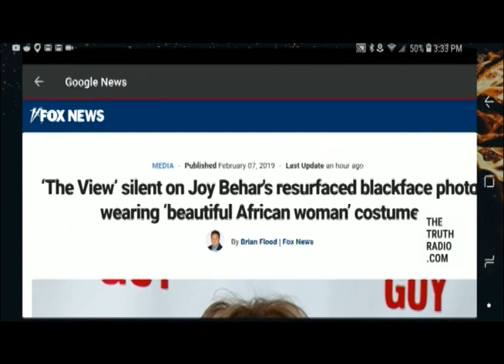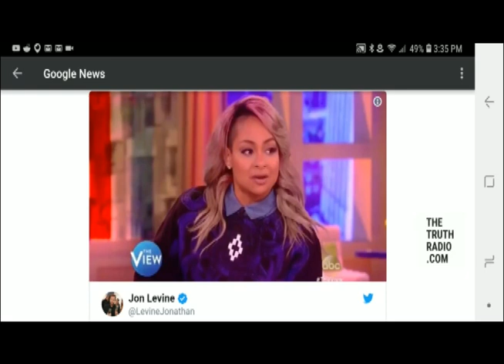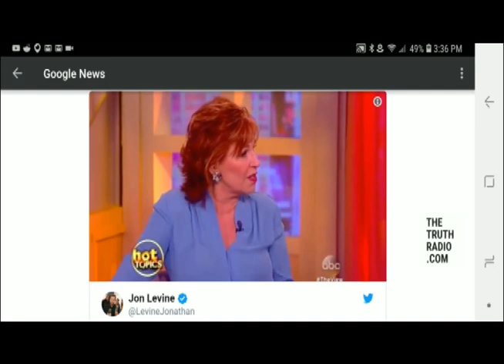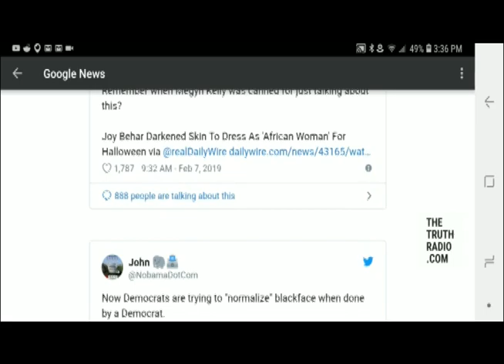THE TRUTH about Joy Behar's BLACKFACE photo | Race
A long forgotten video clip from ABC's "The View" resurfaced on Wednesday that showed co-host Joy Behar trying to explain a Halloween costume from when she was younger.

The clip was shared by The Wrap media editor Jon Levine. Behar was seen discussing a New York Times op-ed about the resurgence of curly hair during the show in 2016. Behar showed her colleagues and the audience a picture of herself with curly hair when she was 29 years old.

The co-hosts appeared surprised by her drastically different look. Raven-Symoné, a former co-host, asked, "Joy, are you black?"

"I was so cute," Behar said.

"Joy... are you my auntie, Joy?" Raven-Symoné joked.

Behar explained that the picture was taken at a Halloween party where she dressed up as a "beautiful African woman" and stressed that it was her actual hair.

"Did you have tanning lotion on, Joy?" Raven-Symoné asked.
Behar responded by saying she wore makeup "that was a little bit darker than my skin."

The video resurfaced as Democrats in Virginia face intense scrutiny over their use of blackface decades ago. On Friday, Governor Ralph Northam offered an apology after a photograph emerged on his medical school yearbook page that featured a man in blackface and another in a KKK robe. He reversed course the next day, claiming he wasn’t in that photo but did admit to wearing blackface when dressing up as Michael Jackson for a costume contest.

Democratic Virginia Attorney General Mark Herring, who had previously called on Northam to resign, released a statement Wednesday that he also wore blackface in college.

ABC News has not responded for comment.

Established 1995, The Truth Radio has been a powerhouse for Entertainment, News and Sports.

Crazy Eddie - @thecrazyeddie
Mr. Lexima - @boombapfitness